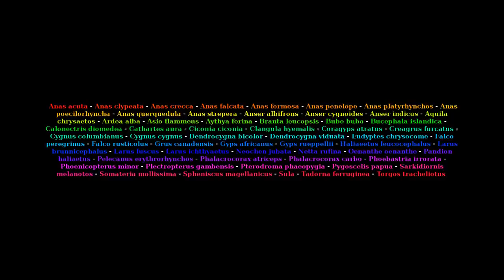Bird migrations in Movebank: Eurasia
Researchers track migrations of individual birds around the globe using satellite and GPS technology. This video, along with the video "Bird migrations in Movebank: Americas" shows the recorded movements of 1,654 individual birds that were tracked between 1992 and 2012. The data represent 58 species, over 2 million locations, and 276,800 tracking days. The movements are shown over the course of a single year—see the date in the lower left corner.

Research supported by
Arctic Goose Joint Venture, BBC, Busch Gardens and SeaWorld Conservation Fund, City of Lund Fund for the Protection of Animals, Conservation Food and Health Foundation, COWRIE, Department of Energy and Climate Change, Disney Worldwide Conservation Fund, Environment Canada, Femern A/S, Food and Agriculture Organization of the United Nations, Galapagos National Park, Hawk Mountain Sanctuary, Heritage Lottery Fund, Marie Curie Actions, Max Planck Institute for Ornithology, Microwave Telemetry, Inc., National Geographic Society, National Park Service, National Science Foundation, Netherlands Institute for Ecology, Ontario Federation of Anglers and Hunters, Princeton University, Provincie Limburg, Scottish Natural Heritage, Solway Coast Area of Outstanding Natural Beauty Sustainable Development Fund, Spanish Ministry of Science, State Science Foundation of Baden-Württemberg, Storchenhof Loburg, The Canadian Wildlife Service, The Explorer's Club, The Family of Sarkis and Bobbye Acopian, The Peregrine Fund, The Webless Migratory Game Bird Fund, US Fish and Wildlife Service, US Geological Survey, Washington State Department of Fish and Wildlife, Wildfowl and Wetlands Trust, Wildlife Habitat Canada

Created by Sarah Davidson and Bart Kranstauber.

Image credit: Blue Marble—Next Generation was produced by Reto Stöckli, NASA Earth Observatory (NASA Goddard Space Flight Center).